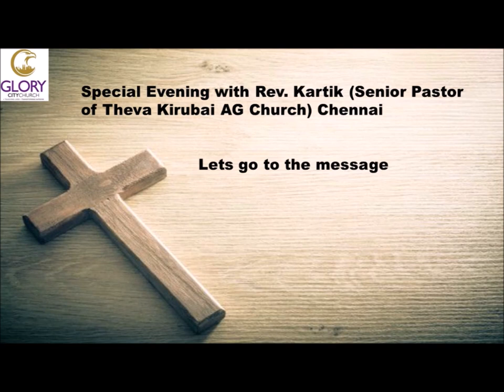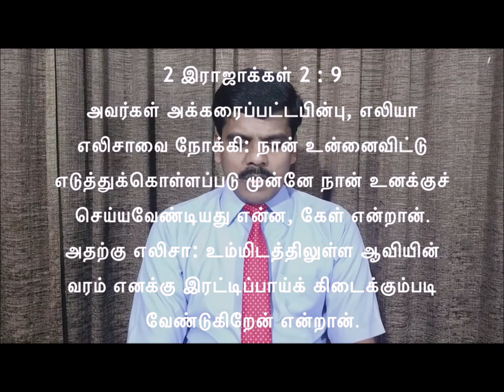Special Meeting with Rev. Kartik (Senior Pastor of Theva Kirubai AG Church), Chennai